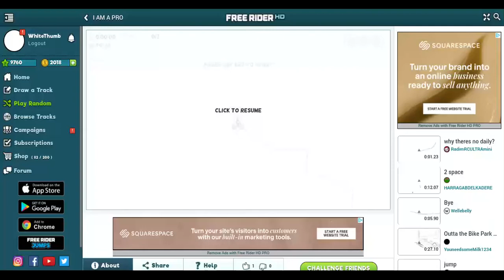I am a pro by NikhilJ